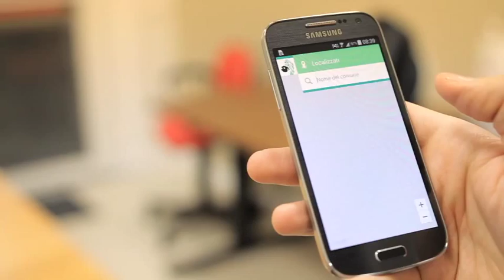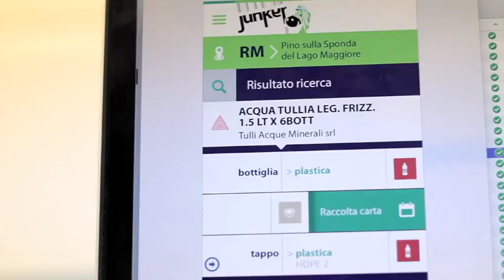Presentazione APP Junker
La app che fa la differenziata riconoscendo tramite il codice a barre i materiali che costituiscono i prodotti e ti dice in che bidone gettarli. Prova Junker scaricandola GRATIS da google store